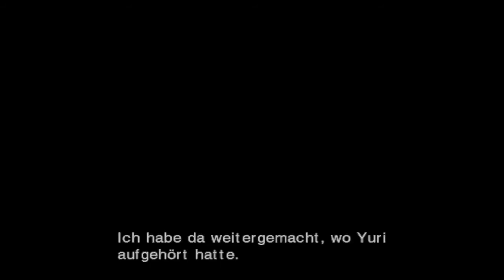Lets play Lost Planet - 14 german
Letzter Teil von Rage Planet.